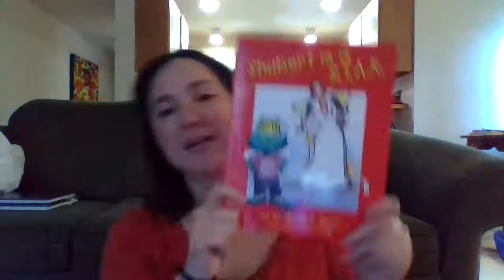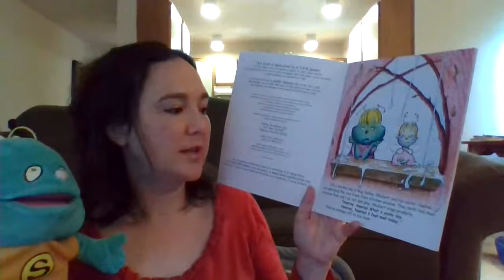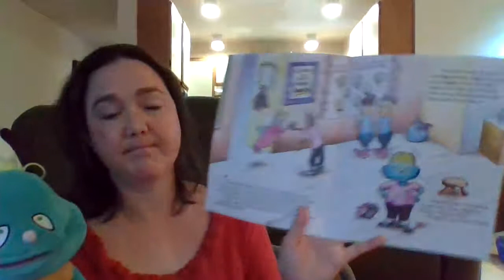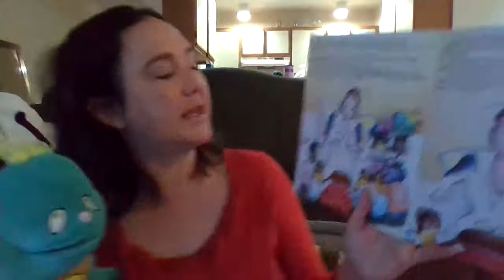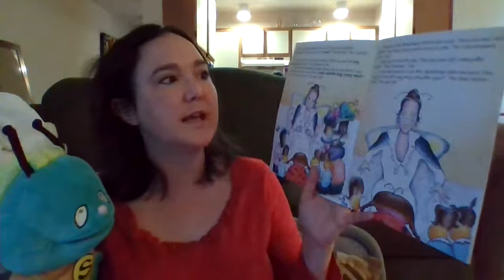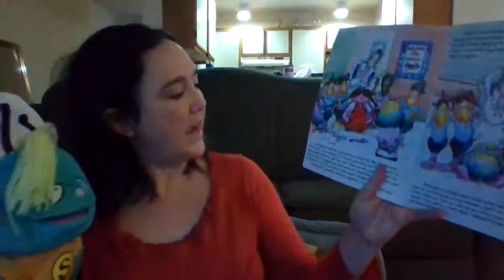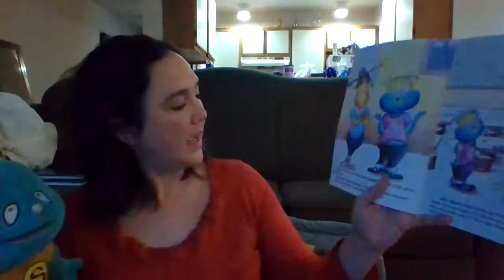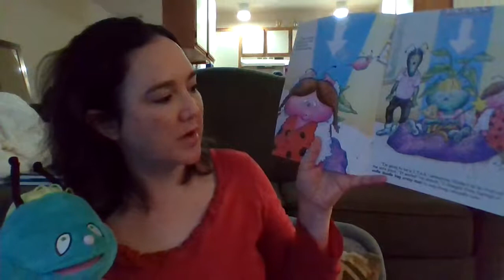Shubert is a S.T.A.R. (prek-1st)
Shubert learns how to go from oodle doodle bug crazy mad to oozy doozy catepillar calm.